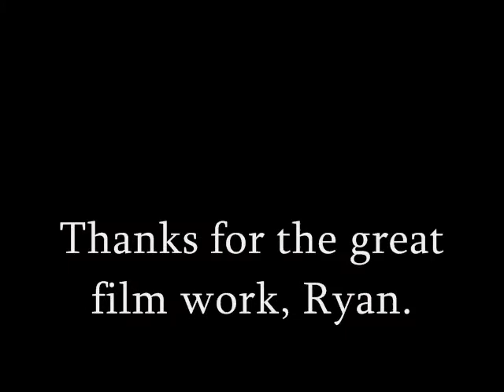Tribute To Long Way 'Round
My special tribute to Mr. Ryan Hawkins, and his inspiring video series "Long Way 'Round." It is my attempt to capture Ryan's editing style, and and to thank him for all the fantastic films. Keep it up Ryan, here's looking forward to Series 3. Special thanks to "Thunder" Ben Parsons for helping this video become a reality.

(Sorry about the stupid speech bubble at 6:48, bloody Windows Movie Maker erased my audio.)